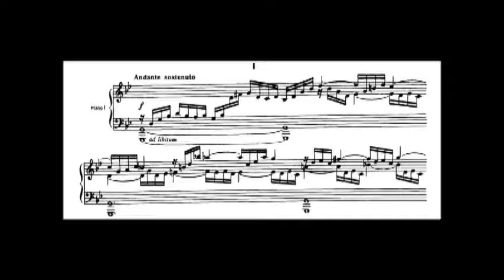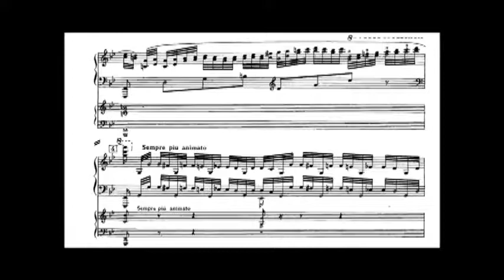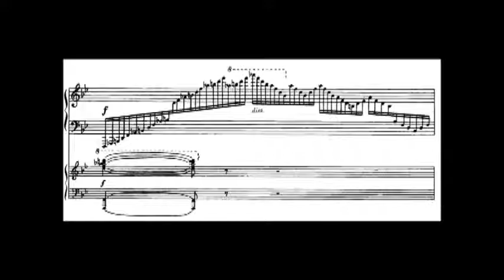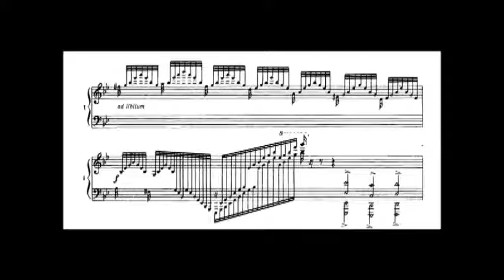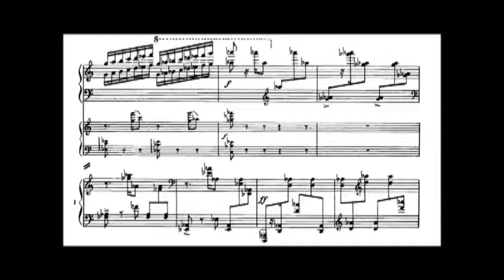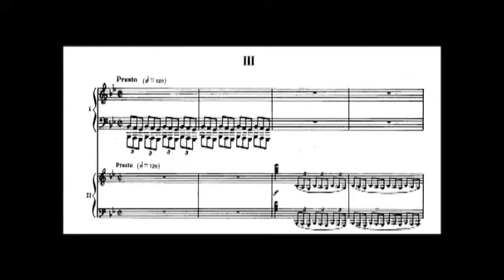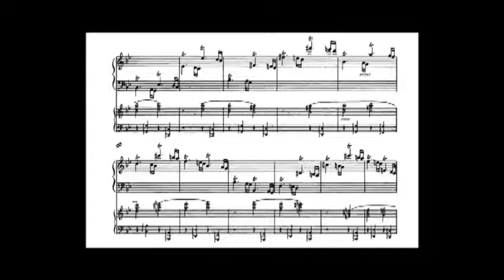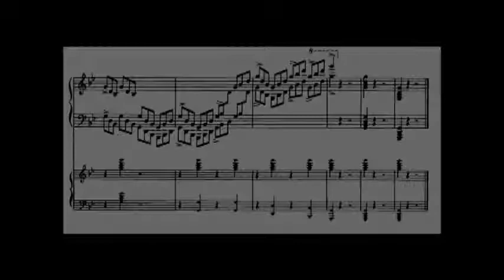Saint-Saëns - Piano Concerto No. 2 Andrew von Oeyen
I. Andante sostenuto 0:05
II. Allegro scherzando 11:45
III. Presto 17:44